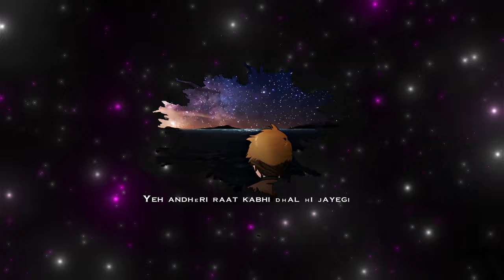Torches Hindi Cover [4k 60fps]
Credits~

Lyrics :- Manvi
Singing :- Manvi
Mixing & Mastering :- Manvi
Video Editing :- Eren 🐰
Thumbnail :- Pranav